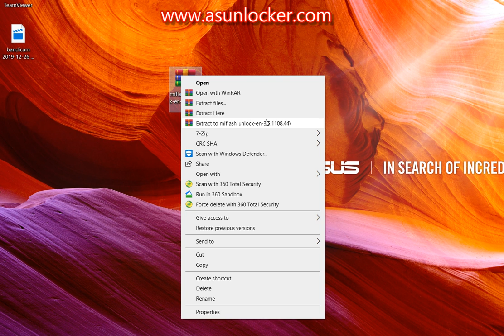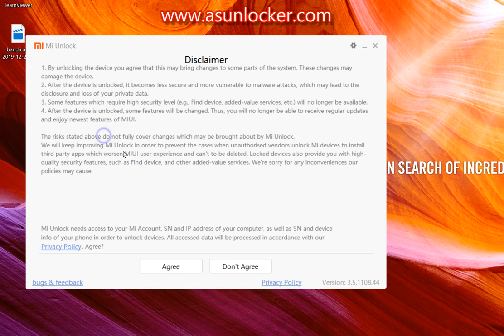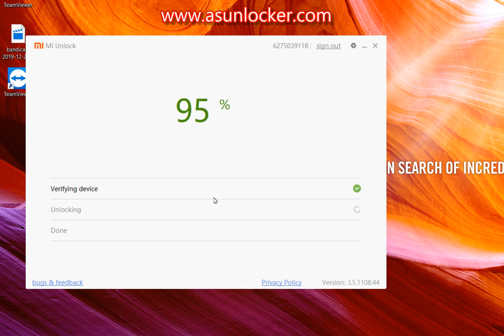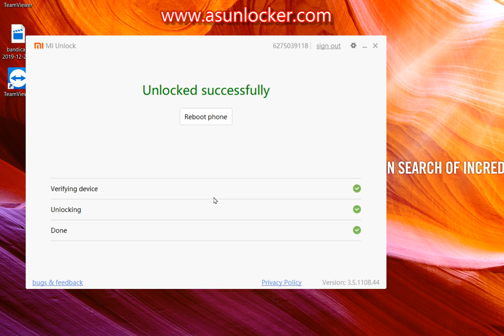xiaomi Bootloader unlock tutorial by asunlocker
Xiaomi bool unlock tool
Mi boot unlock
Xiamo Bootloader unlock solution
xiaomi free unlock tutorial
Mi bootloader unlock easy way